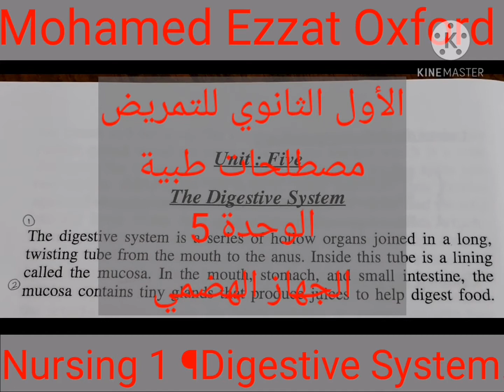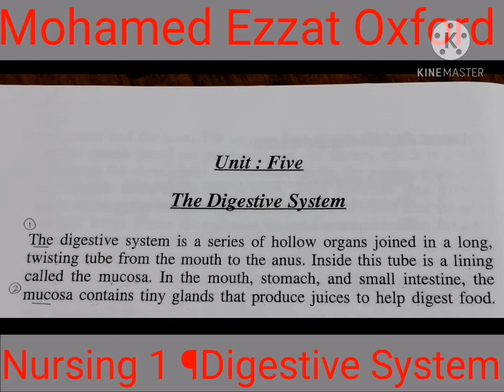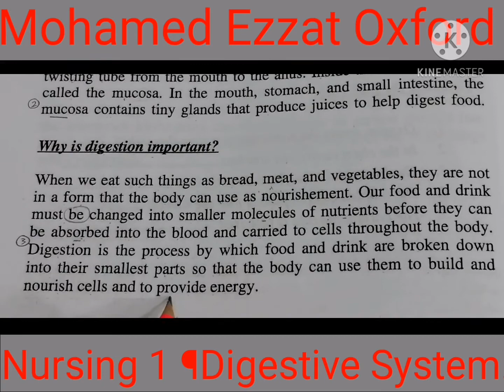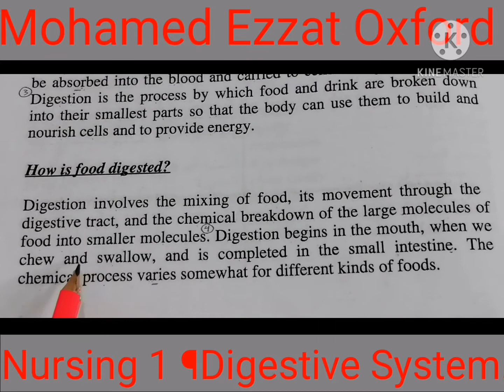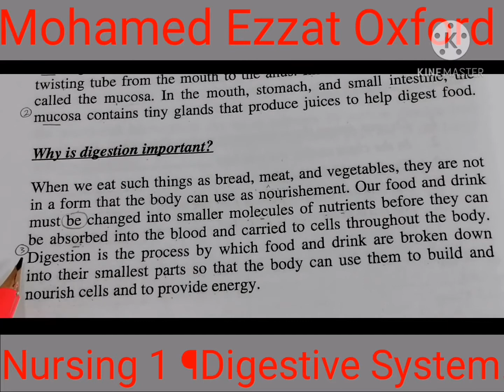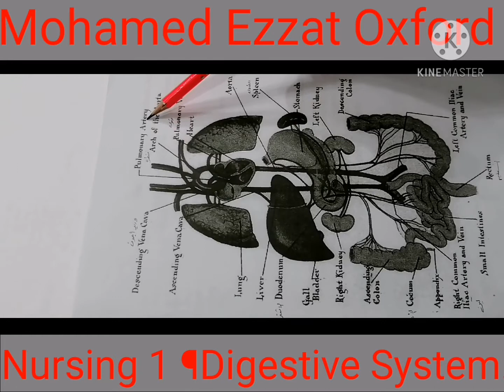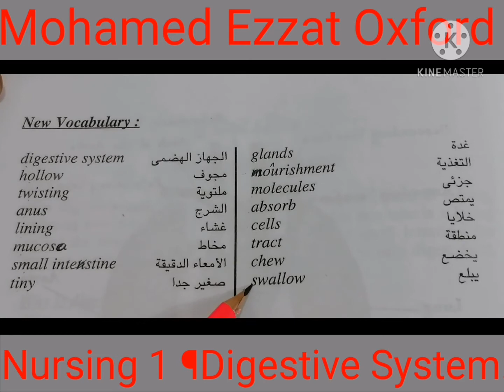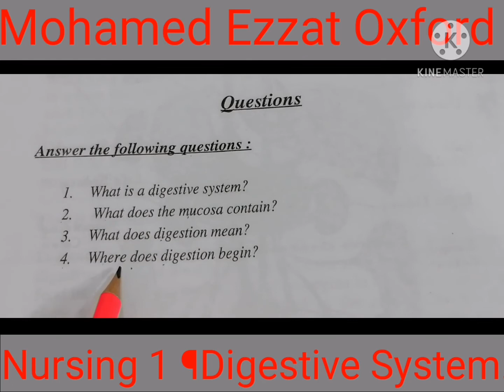الأول تمريض ¶ترمنولوجي ¶الوحدة 5¶الجهاز الهضمي Nursing 1 ¶Terminology¶Digestive System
Mohamed Ezzat Oxford @youtu.be